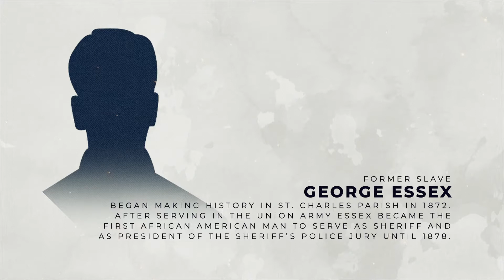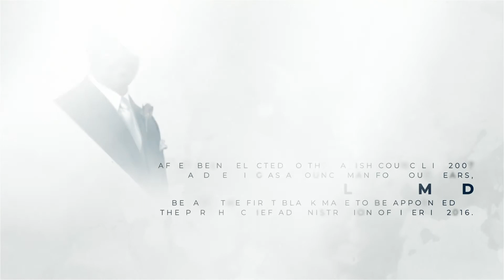St. Charles Parish Celebrates Black History Month 2020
St. Charles Parish is celebrating Black History Month and paying tribute to a few great leaders who have helped shape our history.